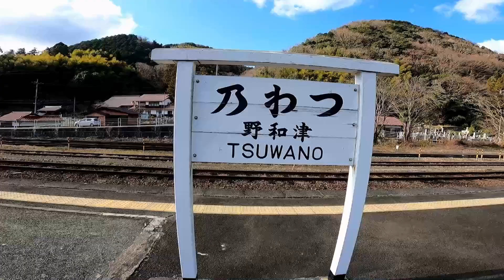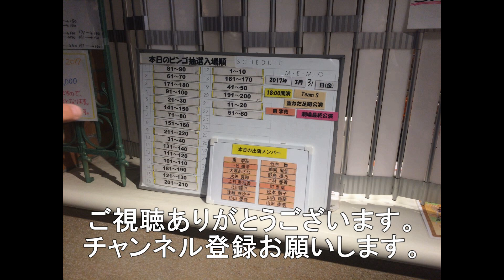新岩国駅を出発するドクターイエロ―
今回は新岩国駅に到着したドクターイエロ－です。
しばらく停車して発車した動画になります。
過去動画の再編集版になります。